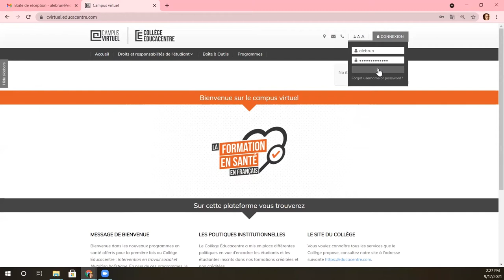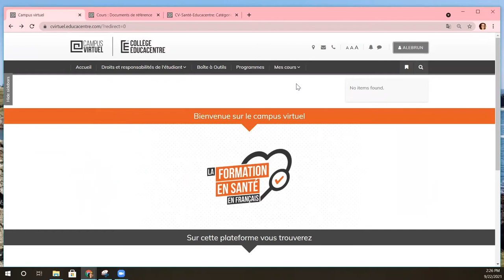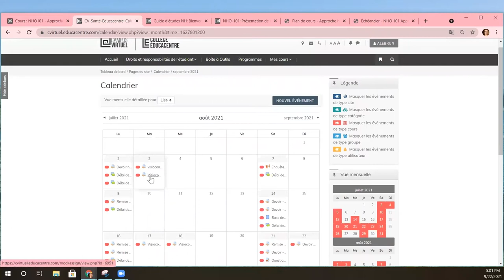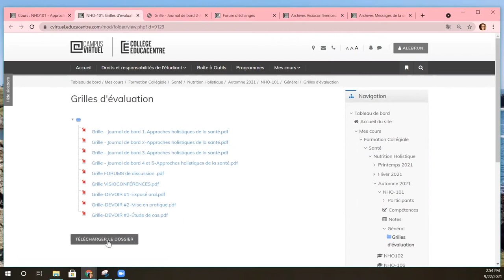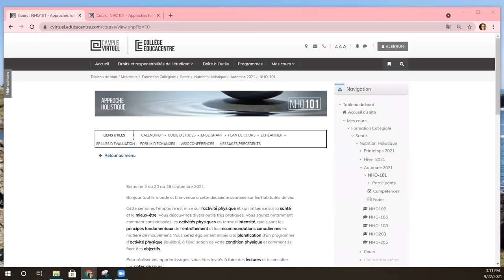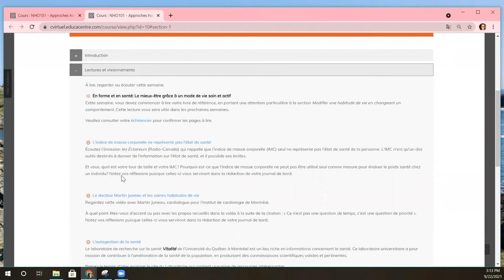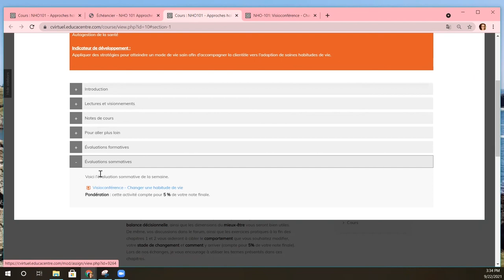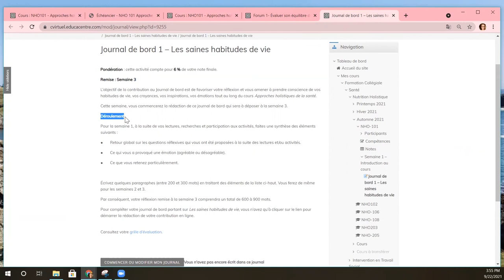Tutoriel Moodle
0:00 • Introduction
0:06 • Connexion et mise à jour du profil
1:15 • Navigation générale sur page d'accueil
3:08 • Navigation : session de cours partie 1
3:59 • Navigation : session de cours partie 2
7:33 • Navigation : session de cours partie 3
9:46 • Navigation : semaine de cours
11:52 • Évaluations formatives
13:44 • Visioconférences
14:28 • Évaluations sommatives